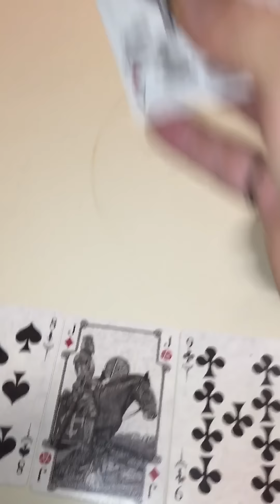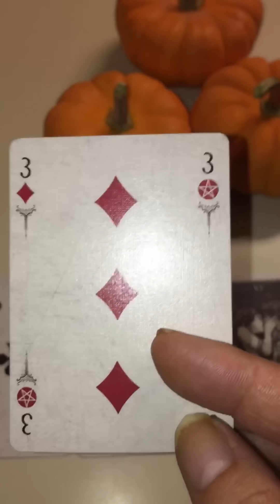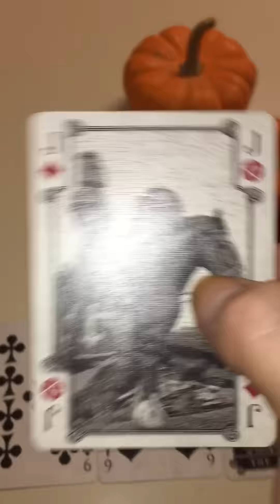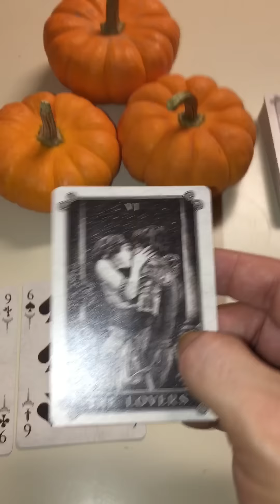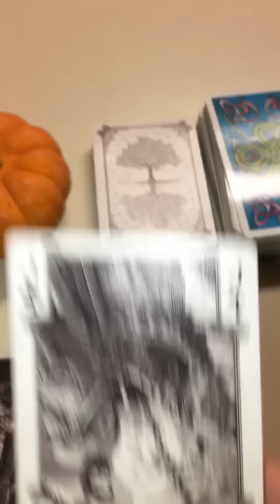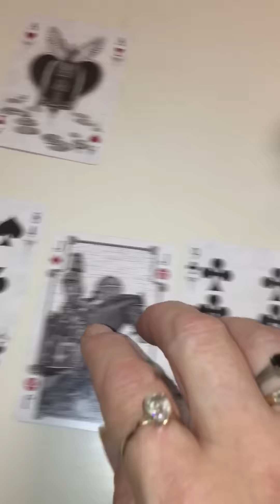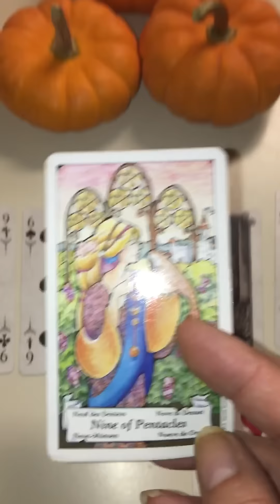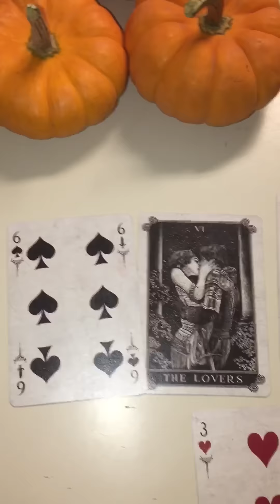Virgo Intuitive Tarot Reading for the week of October 10, 2016|Cognitive Universe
You can also find me on the sites above, click on my "about" section and the links to all sites are there.